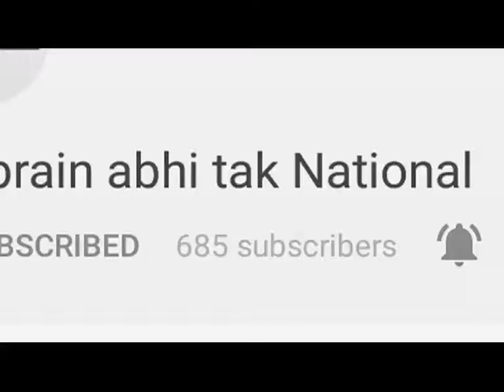करनाल पुलिस को मिली बड़ी सफलता || Khabrain Abhi Tak Live